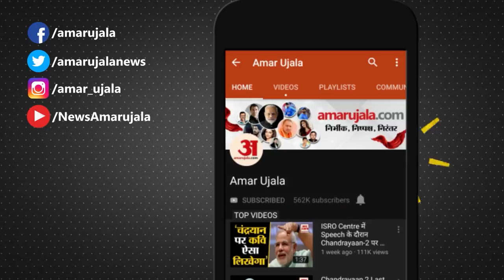RBI गवर्नर Shaktikant Das का Yes Bank के जमाकर्ताओं को भरोसा, 'जमाकर्ताओं का पैसा बिल्कुल सुरक्षित'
RBI के Governor ने कहा कि Yes Bank में Depositors का पैसा बिल्कुल सुरक्षित है और देश का Banking Sector मजबूत और सुरक्षित हाथ में है। सुनिए गवर्नर ने इस बाबत यस बैंक के जमाकर्ताओं को क्या संदेश दिया।